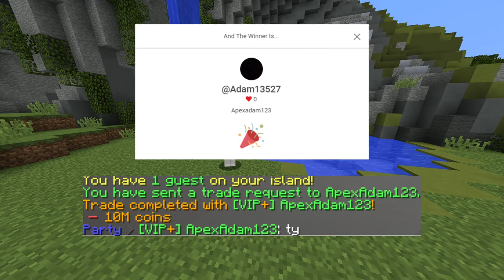How I Made 150m in 5 minutes | Hypixel Skyblock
4 EASY Early Game Money Making Methods That Make Millions | Hypixel Skyblock
Wanna give me contraband? Or play with me? (jk...unless) IGN: LSavage6
Turn Notifications ON!